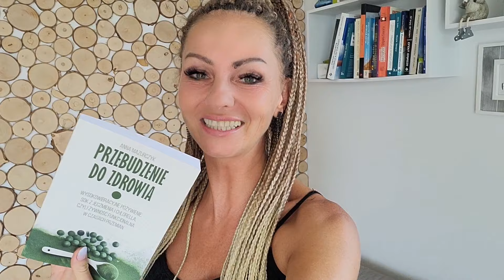Już jest! Książka PRZEBUDZENIE DO ZDROWIA, Wysokowibracyjne pożywienie... Anna Mazurczyk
Już jest dla Was!!! 😍 😍 😍

Pierwsza z serii książek
“PRZEBUDZENIE DO ZDROWIA, Wysokowibracyjne pożywienie, jęczmień i chlorella w czasach przemian”

Tak bardzo cieszę się, że mogę podzielić się już z Państwem wyjątkowym podręcznikiem o zielonej żywności funkcjonalnej 🥰😍💚🌼🤗

Serdecznie zapraszam do czytania, mam nadzieję, że przyda się państwu na drodze do zdrowia 💚🌼🍀

Można zamówić z dedykacją imienną :)

Pozdrawiam serdecznie i przytulam ciepło 🌼💚🤗

Anna Mazurczyk 🍀 🥰 ☘️